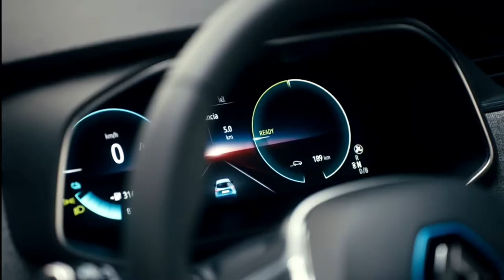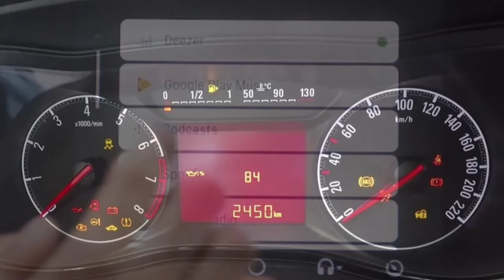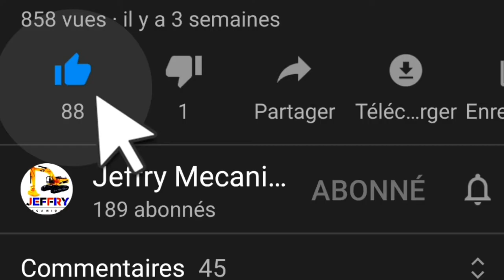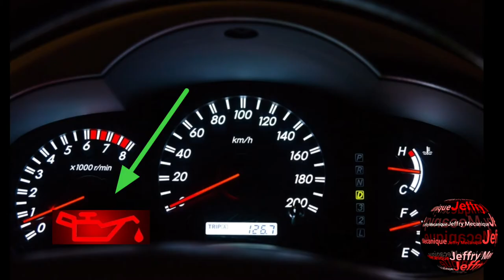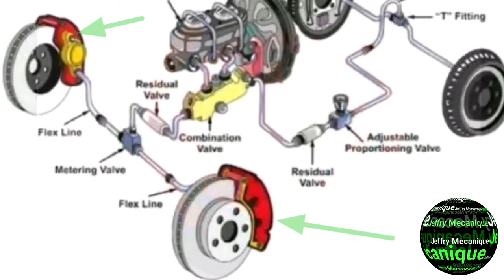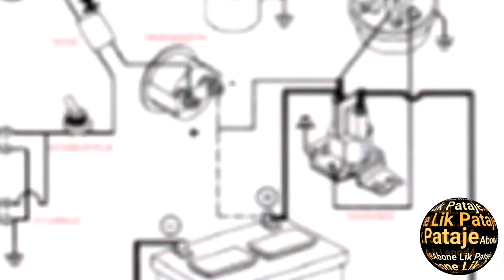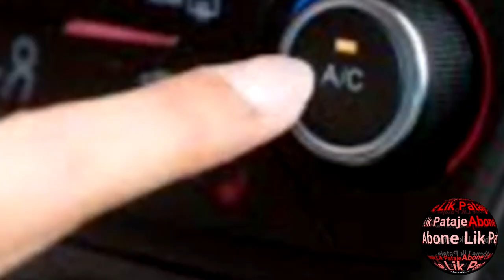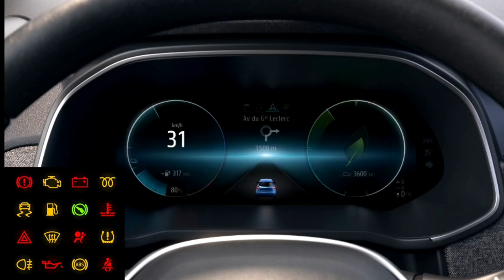Sinifikasyon senbòl ki nan dach machin ou an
Bonjour tout Moun ki pral gade videyo sa a nan videyo sa Mwen vin prezante nous 3 senbol enpotan ki nan dach machin ou an

Siw nouvo sou chanèl la abone pou pa rate okenn videyo nou lage